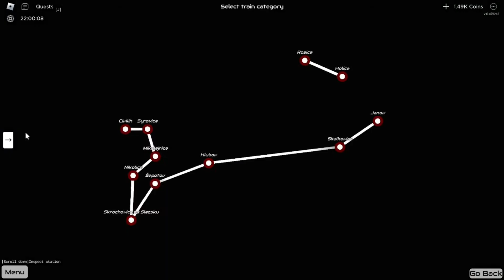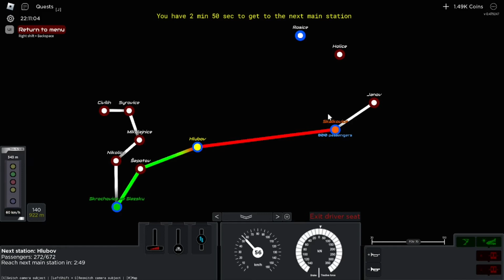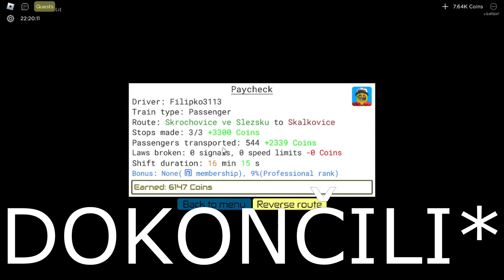KÚPIL SOM SI NOVÚ LOKOMOTIVU (Roblox Train sim) #6